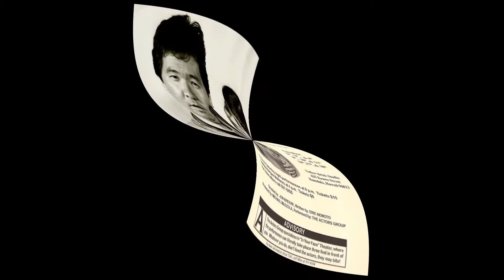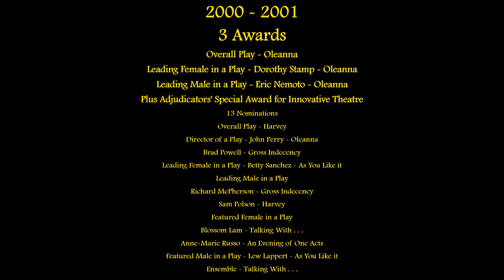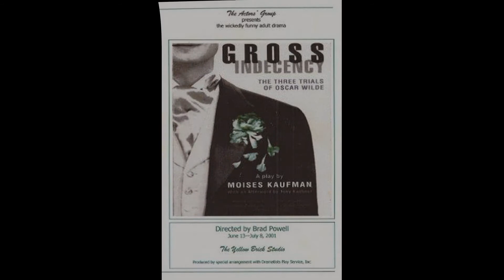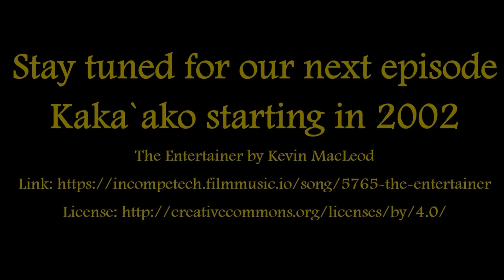TAG A look back while contemplating the future